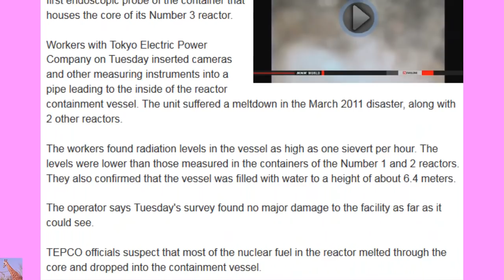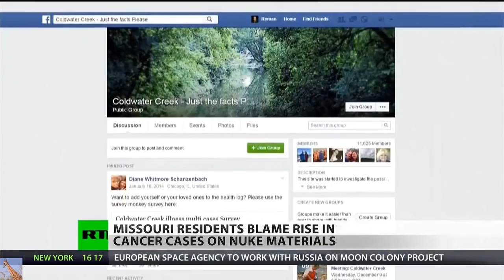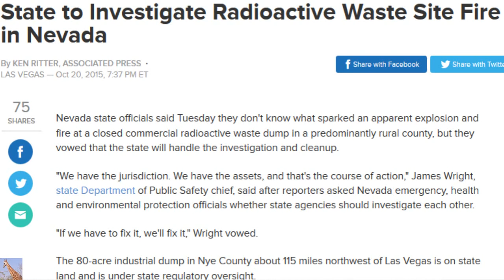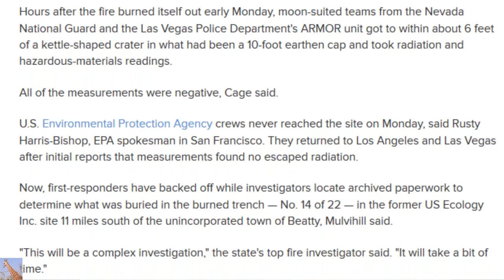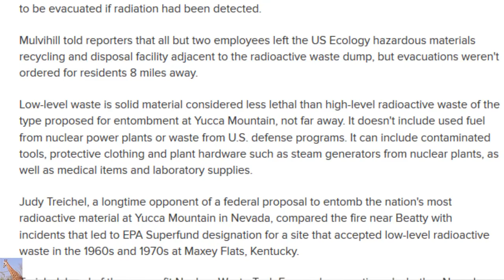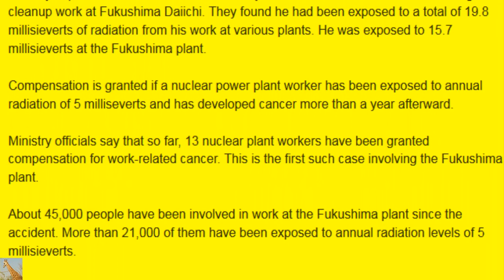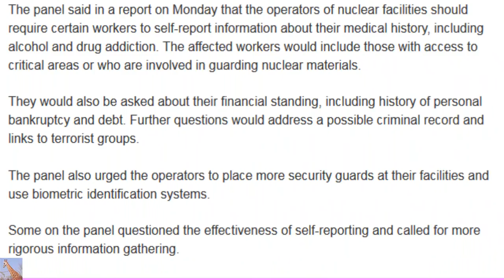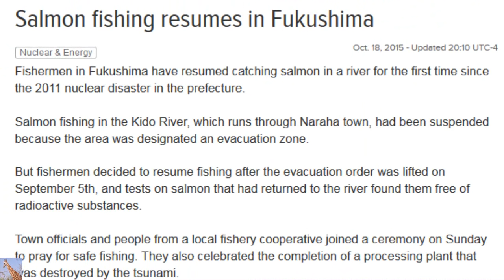Fukushima Endoscope R3, Nevada: Radioactive Waste Fire, & Missouri Ghastly update 10/20/15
TEPCO Conducts Endoscopy of No.3 Reactor (I COULD MAKE A PROCTOLOGY JOKE HERE BUT I'LL REFRAIN FOR NOW)
  The operator of the damaged Fukushima Daiichi nuclear plant has conducted the first endoscopic probe of the container that houses the core of its Number 3 reactor.
  Workers with Tokyo Electric Power Company on Tuesday inserted cameras and other measuring instruments into a pipe leading to the inside of the reactor containment vessel. The unit suffered a meltdown in the March 2011 disaster, along with 2 other reactors.
  The workers found radiation levels in the vessel as high as one sievert per hour. The levels were lower than those measured in the containers of the Number 1 and 2 reactors. They also confirmed that the vessel was filled with water to a height of about 6.4 meters.
***WAIT UNTIL YOU READ THIS!***  "The operator says Tuesday's survey found no major damage to the facility as far as it could see."
  TEPCO officials suspect that most of the nuclear fuel in the reactor melted through the core and dropped into the containment vessel.
  But the workers were not able to see the bottom of the vessel, as what appears to be accumulated dust in the water was in the way of the endoscope.
  TEPCO plans to conduct a similar operation on Thursday. The officials will also discuss the timing of robotic probes based on the results of the endoscopy.
  The utility had earlier conducted endoscopic and robot inspections of the interiors of the Number 1 and 2 reactors.

A community near St. Louis, Missouri claims that a rise in the incidence of cancers in the area is related to exposure to nuclear waste dating back to the Manhattan Project. Residents complain that the US government has been slow in studying the effect of radioactive residues on the populace. Marina Portnaya reports.

The site where much of the nuclear waste from testing since the 1970's has caught fire. BEATTY, Nevada (KSNV News3LV) --
    A fire at an ecology site in Beatty, about 120 miles northwest of Vegas, has resulted in several explosions and may involve low-level nuclear waste.
    News 3 Las Vegas: The U.S. Ecology site, which studies the risk that buried contaminants pose to wildlife, is known to have nuclear waste buried in the area, along with many other chemicals.
    The fire started at 5:30 P.M. last night, and flooding has reportedly prevented fire crews from approaching the area. In a press release Governor Brian Sandoval says he is going to mobilize state resources to fight the fire.
It may be time to see the potentially ghastly consequences of storing nuclear waste, and it likely won't be good for the health of Nevadans.

TEPCO conducts endoscopy of No.3 reactor
Fukushima worker to get cancer compensation
Fukushima decommissioning research facility opens
Panel urges anti-terror steps for nuclear plants
Abe visits former evacuated town in Fukushima  GO HOME AND SHUT UP.  WE WON'T PAY YOU IF YOU LEAVE.  SHUT UP AND GO HOME AND IGNORE THE PROBLEMS.  WE PROMISE TO REBUILD YOU.  UNFUKUSHIMA BELIEVABLE.
Abe visits former evacuated town in Fukushima
Prime Minister Shinzo Abe has renewed his pledge to oversee the reconstruction of areas hit by the 2011 nuclear accident in northeastern Japan.

Abe visited the Fukushima Prefecture town of Naraha on Monday. The town's evacuation order was lifted in September.

Most of the residents fled their homes following the nuclear disaster at the Fukushima Daiichi nuclear power plant four years ago.

Townspeople meeting with Abe asked for his help in rebuilding their lives and restoring local industries.

Abe said it's important that the people return to live in the town and take up their occupations again. He said the government will do all it can to help them accomplish both goals.

Abe also spoke at the opening ceremony of a facility in the town for testing robots that will be used to decommission the crippled nuclear reactors.

He said within a few years the facility will host both researchers from Japan and abroad developing cutting-edge decommissioning technologies.

He said the government will join hands with locals to accelerate reconstruction of disaster-hit areas.